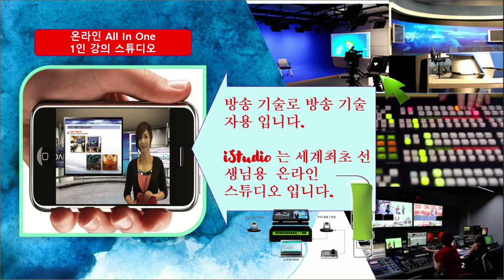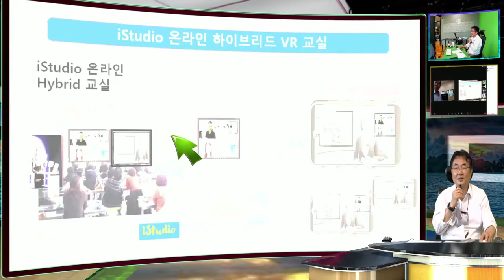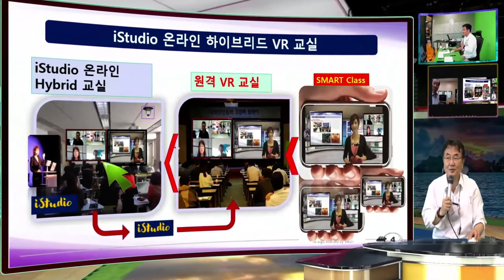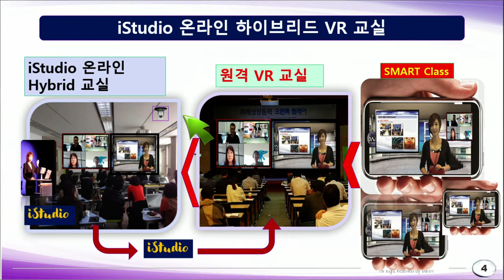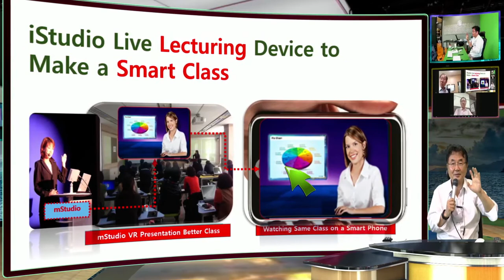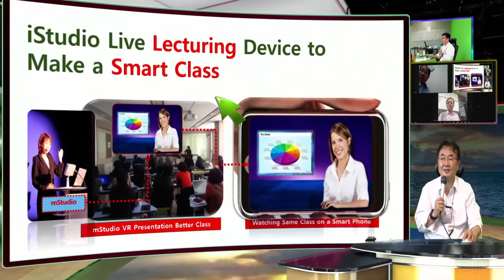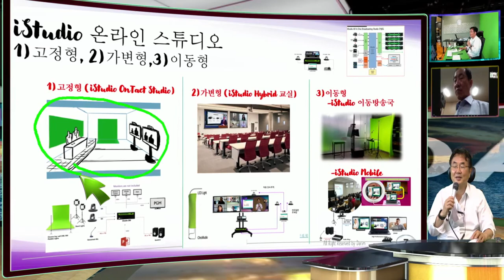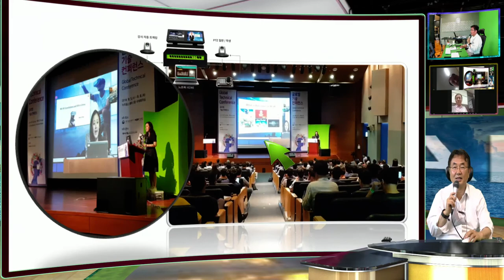방송기술의 스마트 교실을 위한 온라인 줌 수업방법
온라인 실시간 강의를 방송국을 선생님